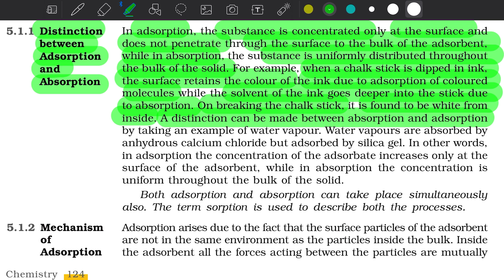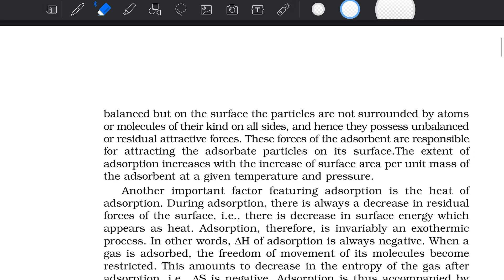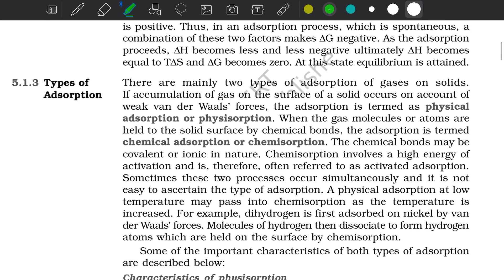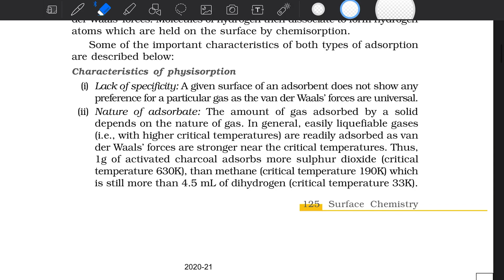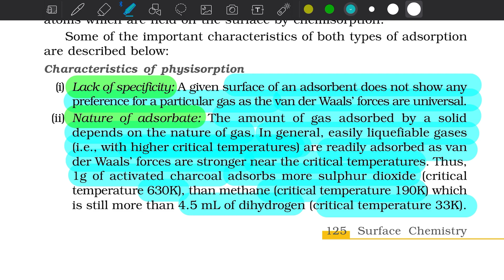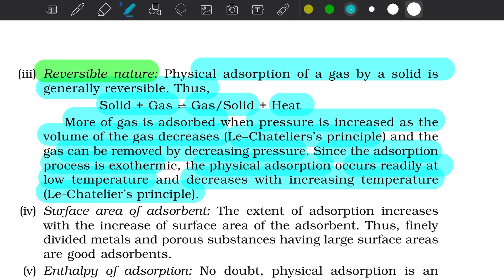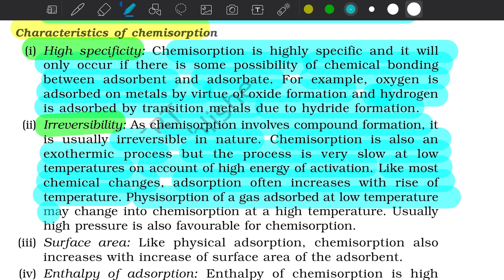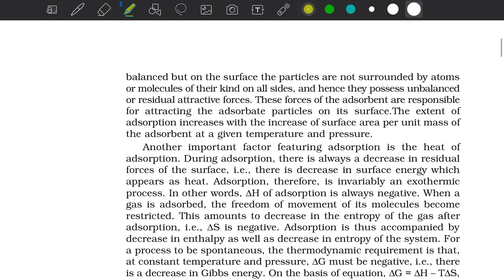Surface Chemistry || L-2 || 5.1.1, 5.1.2, 5.1.3|| Physical chemistry|| NCERT||NEET|| JEE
Chapter 5
Surface Chemistry

Lecture 2

Following topics are explained in the lecture

5.1.1 Distinction of adsorption and absorption
5.1.2 Mechanism of adsorption
5.1.3 Type of adsorption

Write all the important topics and try to remember it. NCERT book is our BHAGWAT GITA .
Do follow it .

Camera used for making video lecture : iphone 11max pro

Mike used for making video lecture :
Boya BY-M1